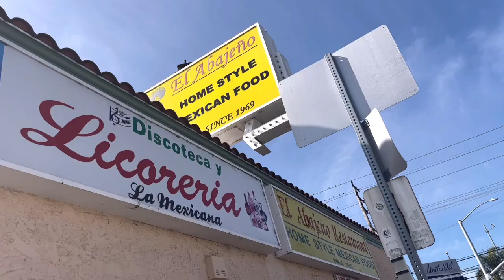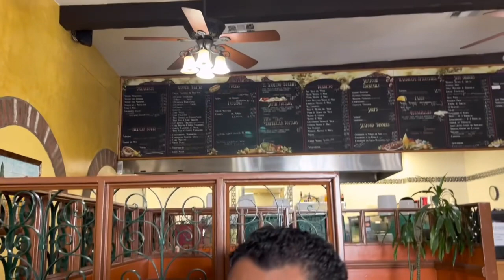Happy Saturday nos fuimos a comer a nuestro restaurant fav / caminamos en Venice Beach Boardwalk